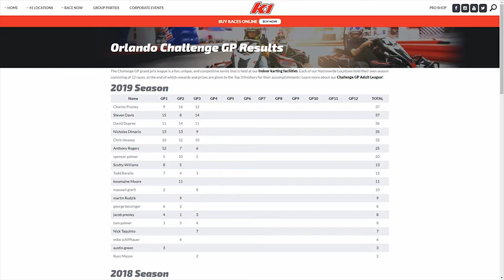2019 Challenge GP March Orlando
I've been playing video games for a long time, and racing games have always been my favorite. I'll mostly be streaming organized, clean racing in Grand Theft Auto V. Feel free to follow me on twitch to be notified when I go live if you like what you see.